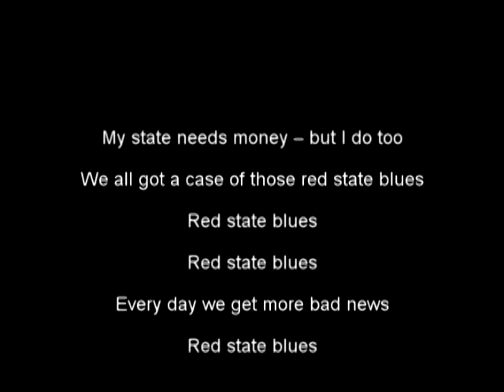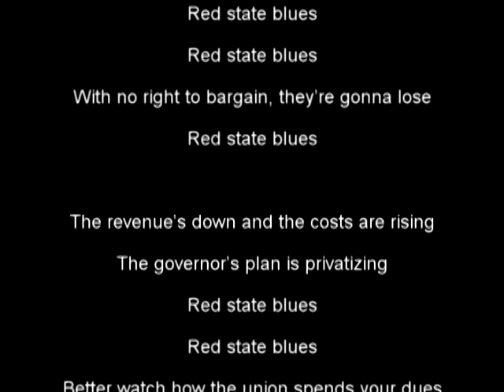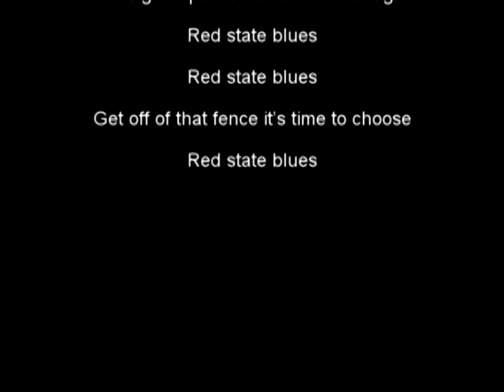Red State Blues 2011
Governor Kasich wants to end collective bargaining for Ohio's public employees. It won't plug the $8,000,000,000 hole in the budget - but it will weaken the unions who usually do not support his team. State senator Jimmy Steward (R), who is the darling of the unions, is between a rock and a hard place.